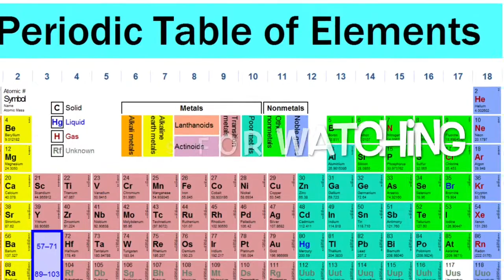The Short Element Song